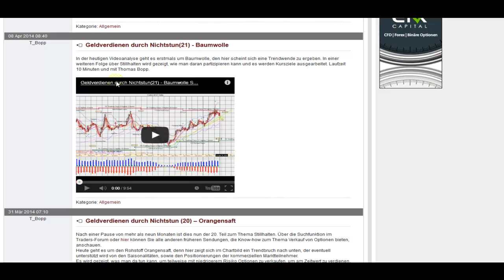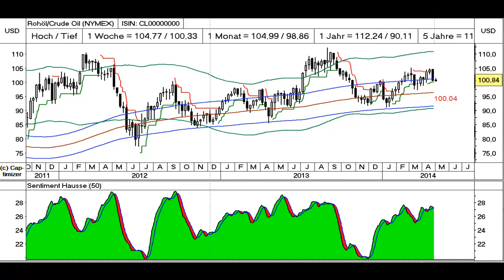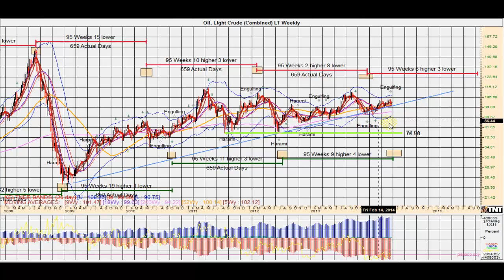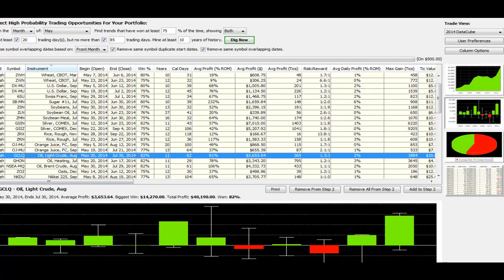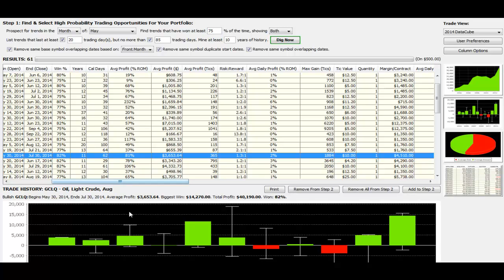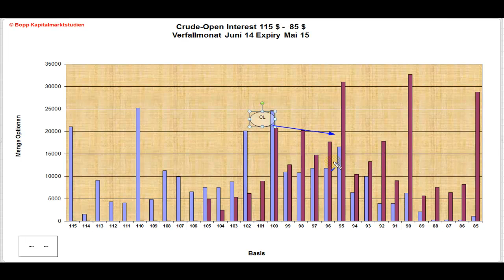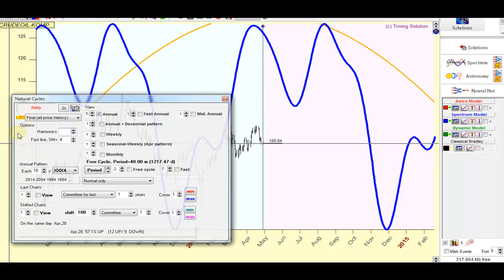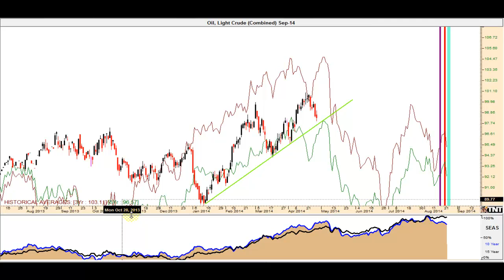Geldverdienen durch Nichtstun(22) - Rohöl Short Calls?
Rohöl hat sich in den letzten Wochen nicht ganz an die Prognose der letzten Videoanalyse gehalten. Obwohl es zu einem Ausbruch kam, fehlte es dann an Anschlusskäufen. Am Freitag wurde der kurzfristige Aufwärtstrend im adjustierten Endlos-Future unterschritten, gestern bestätigt. Damit ergibt sich normalerweise ein charttechnisches Verkaufssignal, welches Stillhalter zum Aufbau von Short-Call-Positionen nutzen könnten. In diesem 22. Teil der Serie „Geld verdienen durch Nichtstun!" werden wir  Rohöl näher untersuchen, nutzen Zyklen, Saisonalitäten und die Optionsdaten und versuchen daraus eine mögliche Handelsstrategie abzuleiten.
Ob diese im Verlauf der nächsten Tage umgesetzt wird, hängt vom Kursverhalten des schwarzen Goldes ab. Der Video ist von Thomas Bopp hat eine Laufzeit von 17 Minuten. Wer sich mit dem Thema stillhalten, d.h. dem Verkauf von Optionen näher beschäftigen will, bekommt zu Beginn gezeigt, wie er die bisherigen Beiträge abrufen kann.